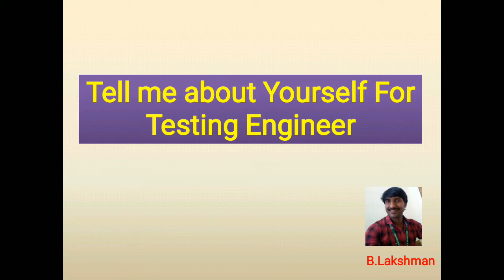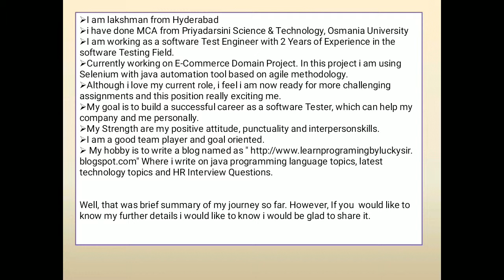Tell me about yourself for Software Testing Engineer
In this video you will know How to answer for " Tell me about yourself" for software Testing Engineer step by step.